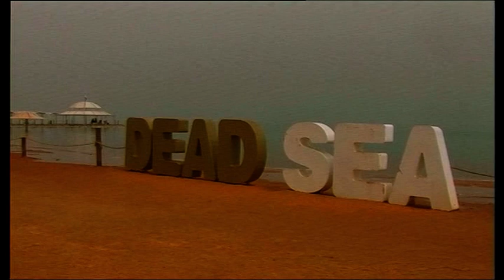Dead Sea area, Israel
Dead Sea area, Israel 2022  - from Ein Bokek to south - volcanic island Lot´s Wife, Dead sea works - potash factory

u Mrtvého moře, Izrael